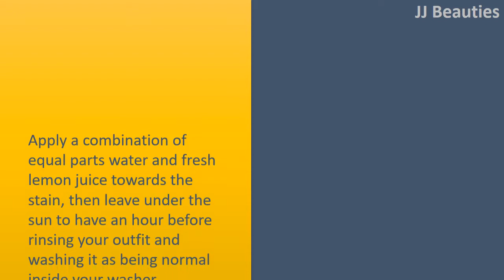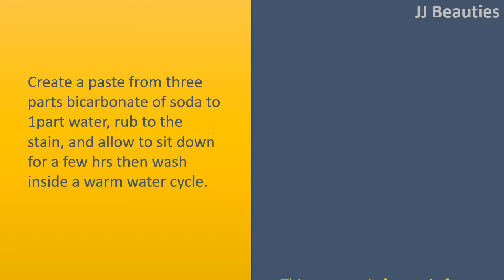how to get rid of deodorant stains with lemon & vinegar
How to get rid of Deodorant Stains.

Laundry soap.
While using Stain Eraser Ball, apply a tiny bit of Persil small & mighty Bio liquid towards the stain.
Lightly rub the stain using the foot of the Stain Eraser Ball and let it take a couple of minutes before washing in the greatest temperature the concern label allows.
Dry normally.

Water and fresh lemon juice.
Apply a combination of equal parts water and fresh lemon juice towards the stain, then leave under the sun to have an hour before rinsing your outfit and washing it as being normal inside your washer.
Natural Whitening aftereffect of both fresh lemon juice and also the sun is ideal for fading deodorant stains on light clothing.

White vinegar.
Soak the stain in white vinegar for around an hour and brush the deodorant stain by having an old, clean toothbrush.
Then pop the outfit within the washer having a biological detergent. Soaking deodorant stains in white vinegar is appropriate for white and colored clothes.

Baking Soda and water.
Create a paste from three parts bicarbonate of soda to 1part water, rub to the stain, and allow to sit down for a few hrs then wash inside a warm water cycle.
This process is fantastic for dried, yellow colored deodorant stains.